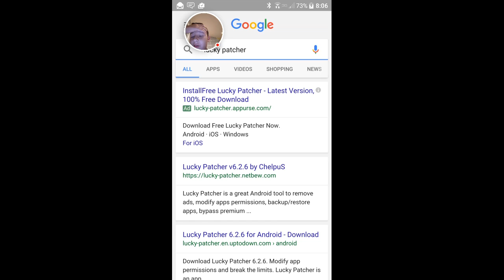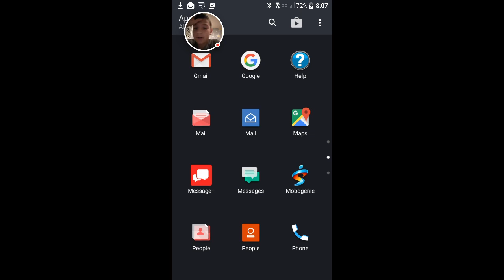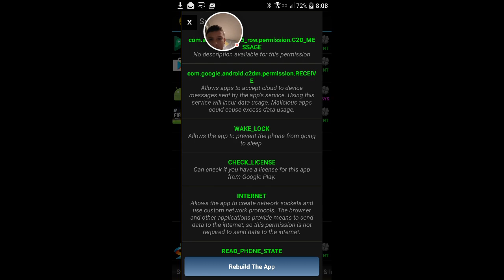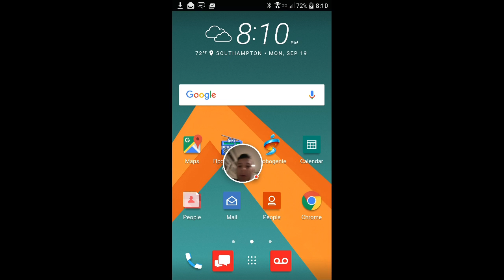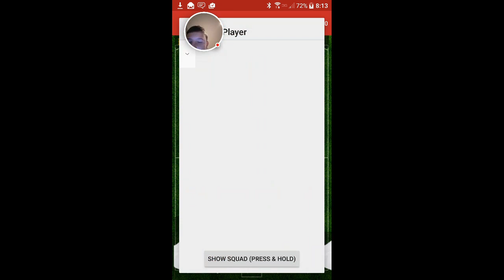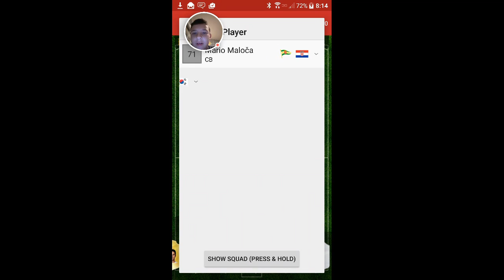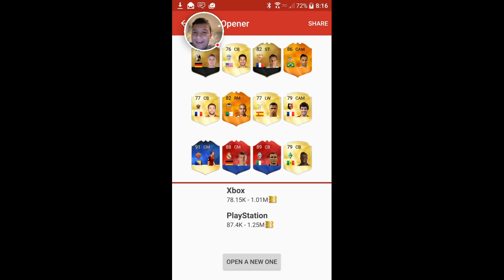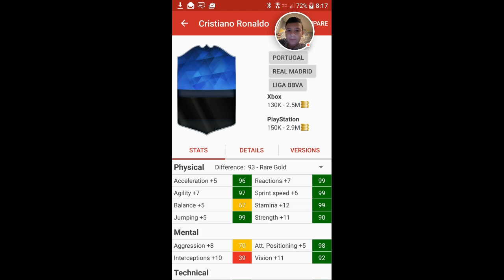epic fail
And Instadan gamer